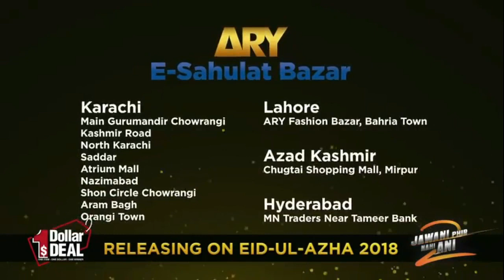Lashkara Episode 16 ( Teaser ) - Top Pakistani Drama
‘Lashkara’ is a story of a young girl Bubly, played by Ushna Shah, who is proud of her looks and beauty.

Bubly is the love interest of Sunny, played by Imran Ashraf, who lives in her colony and is crazy about her.

But who knows the destiny of the fate, as Bubly is destined to get married to Feeka, played by Mohsin Abbas Haider.

Set in the narrow winding lanes of old Lahore, Lashkara tells the tale of an epic modern day romance destroyed by the vicious snake of jealousy and revenge.

The ever-charming girl, Bubly is deceived by her own brother and sister-in-law, just because of personal jealousy and family politics.

The journey of a once beautiful and young woman struck by acid, forever disfiguring her stunning features, has never been presented before in such depth on our TV screens.